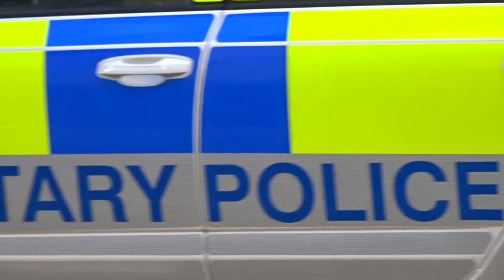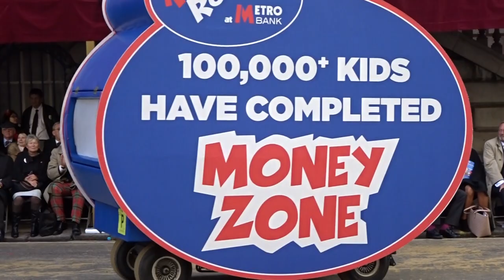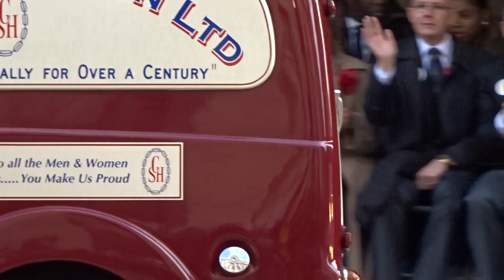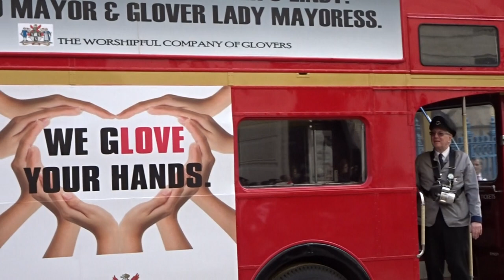LORD MAYOR'S SHOW 2018 - 15 - CUTE CHINESE COSTUME PANDAS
Alderman Peter ESTLIN, who formally takes the reins from Alderman Charles Bowman on Friday 9 November 2018, was made Lord Mayor-elect during COMMON HALL on 1 October 2018, and described the City as a “NATIONAL ASSET” as he surveyed the choppy waters he must help navigate from this month.

“The UK financial and professional services faces a critical moment as we prepare to leave the European Union in March 2019,” he said.

“I WILL CHAMPION a FOCUS through and beyond BREXIT that maintains LONDON’s role as a WORLD LEADING FINANCIAL CENTRE and which ENSURES WE REMAIN OPEN FOR BUSINESS not only from the European continent but GLOBALLY.”

Mr ESTLIN, 57, will take a SABBATICAL from his extremely lucrative role as senior adviser to Barclays to complete his year-long spell in office.

Alderman Peter Estlin was elected the 691st Lord Mayor of London, and took office on Friday 9 November 2018 for a one year term.

Alderman Estlin will focus on promoting DIGITAL SKILLS and ‘shaping tomorrows city today’ during his Mayoral year.

As the elected head of the CITY OF LONDON CORPORATION, he will serve as a GLOBAL AMBASSADOR FOR THE UK FINANCIAL SECTOR.

Most of his career has been spent in BANKING, initially as CFO for SALOMON BROTHERS ASIA, then CFO for CITIGROUP’s Investment and Corporate Banking divisions in New York and London.

He joined BARCLAYS in 2008 as Group Financial Controller and has been Chief Financial Officer (CFO) of the Retail & Business Banking and Non-Core divisions as well as Acting Group CFO.

During his Mayoral year, ALDERMAN ESTLIN has PLEDGED TO BUILD on the ‘Business of TRUST’ mantra set out by Mr Bowman with his own ‘Shaping Tomorrow’s City Today’ agenda.

The programme has 3 (three) key aspects: promoting innovation and technology, championing digital skills, and addressing social inclusion.

And while his agenda will guide his entire year, influencing international visits, ceremonial and state banquets, business and livery events, and charitable activities, a COMMON DENOMINATOR IN ALL FACETS OF HIS WORK WILL BE BREXIT.

He has already spoken on the matter, echoing comments made this week by POLICY CHAIRMAN Catherine McGuinness.

“We are clear that both the UK and EU authorities should urgently tackle cliff-edge issues such as CONTRACT CONTINUITY, which could affect cross border insurance and pensions,” he said.

11:26 AM - Sep 28, 2018
“Implementing a TRANSITION AGREEMENT and Delivering a Deal on the future UK-EU relationship which adequately covers the sector are also MAJOR PRIORITIES.

“Beyond Brexit, we need to make sure that the CITY rises to new challenges and opportunities. People and businesses across the UK need to be able to take advantage of NEW TECHNOLOGIES and INNOVATIONS to help themselves and drive economic growth.

“My ‘Shaping tomorrow’s City today’ programme will work to ensure that individuals and businesses are equipped to take advantage of this new digital revolution and ensure that NO ONE IS LEFT BEHIND BY IT.”

Mr ESTLIN will be aided in his duties by new Sheriffs Alderman Vincent Keaveny and Alderman Liz Green, who were installed on 28 September 2018. [They succeed Alderman Timothy Hailes and Alderman Neil Redcliffe].

Alderman Charles Bowman had been elected the 690th Lord Mayor of the CORPORATION OF THE CITY OF LONDON in November 2017
BREAKING NEWS
CITY OF LONDON WELCOMES new Lord Mayor Alderman Peter ESTLIN [Chartered Accountant (who is the senior adviser of BARCLAYS BANK)] who took over from the late Lord Mayor Alderman Charles BOWMAN on Friday 9 November 2018 at the SILENT CEREMONY in the GUILDHALL of the CITY OF LONDON in GRESHAM STREET.

CITY LEADERS WERE ASKED TO SET DISABLED PARKING DISCOUNT RATES for COUNCIL HOUSING RESIDENTS were left scratching their heads over WHY SEVERELY DISABLED PEOPLE WERE BEING CHARGED AT ALL?

THE CHURCH CLOCK OF ST LAWRENCE JEWRY next to the GUILDHALL [seat of governance of the CORPORATION OF THE CITY OF LONDON] in GRESHAM STREET [named after Sir Thomas GRESHAM - Agent to 4 (four) successive sovereigns - HENRY VIII; EDWARD VI; MARY I; ELIZABETH I] READS 10.47am [Saturday 10 November 2018].

THE NEWLY INSTALLED LORD MAYOR was on his way from the GUILDHALL to the MANSION HOUSE and thereafter on to St Paul's Cathedral [to receive a blessing] in the CITY OF LONDON thereafter to the ROYAL COURTS OF JUSTICE ('RCJ') in the CITY OF WESTMINSTER [just across the bounds from BARGATE - The DRAGON delineates the TWO CITIES OF LONDON - CITY OF LONDON (CAPITAL CONTROL) v CITY OF WESTMINSTER (CONTROL OF POLITICS; CONTROL OF LAW)(CENTRAL CRIMINAL COURTS ARE LOCATED IN THE CITY OF LONDON)] to take the OATH [OF LOYALTY] in the presence of the two most senior witnesses of the Law - THE LORD CHIEF JUSTICE and the MASTER OF THE ROLLS [Head of the Court of Appeal - located in the heart of the RCJ] wearing BLACK CAPS.